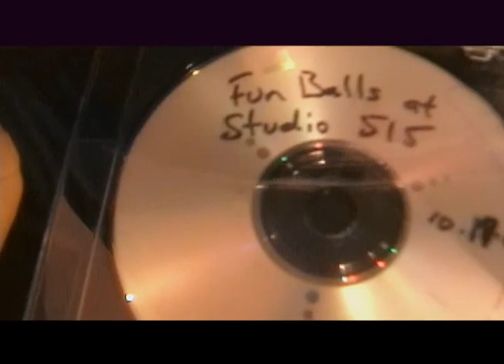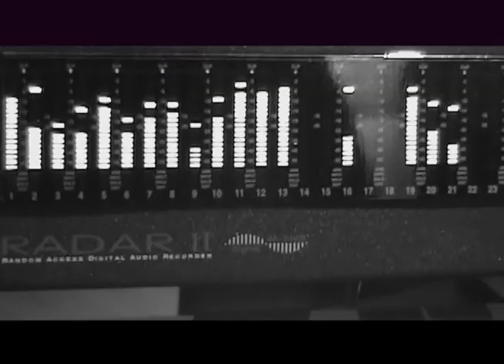Lights, Camera, Action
Mr. Fun Balls Music video.  Recorded at Studio 515 in Nashville, TN.  on October 18-19, 2003.  Song written by Mike Carty.  Guitars, Bass, Vocals - Mike Carty.  Drums and video production - Paul Carty.  Engineer - Tim Grogan.